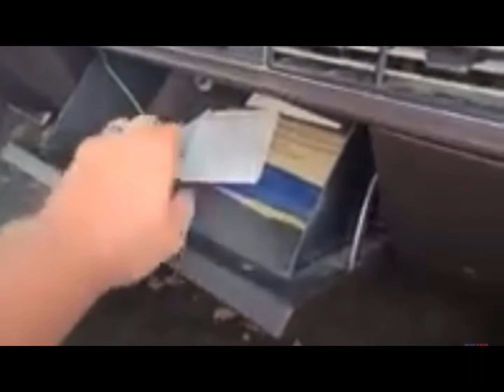Dump her out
from vice grip garage